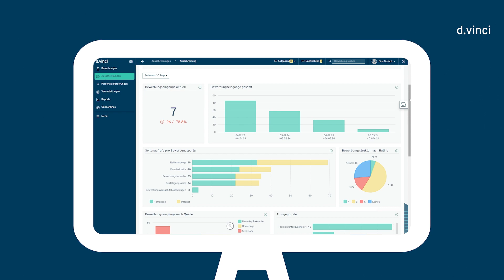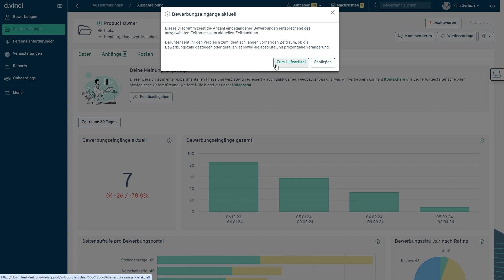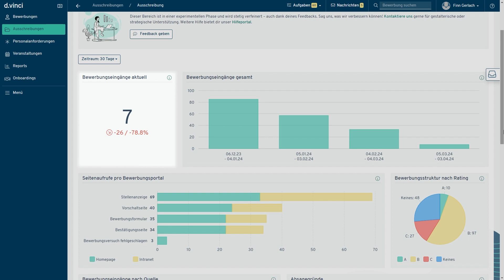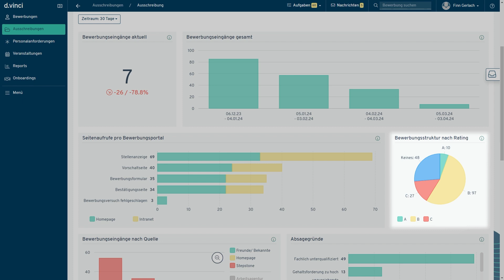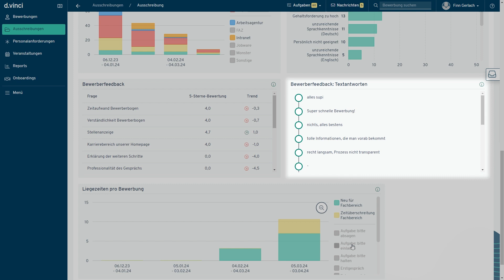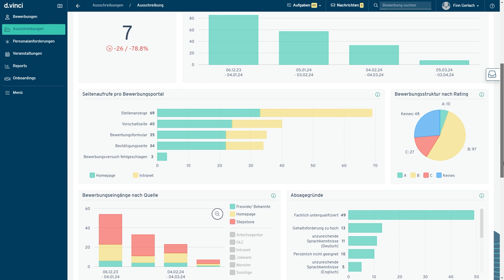d.vinci BEWERBERMANAGEMENT • Registerkarte Analyse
In diesem Video stellt Finn aus unserer Entwicklung unsere neue Registerkarte Analyse vor. Viel Spaß!

Du hast Fragen zu d.vinci? Kein Problem, ruf uns gerne an oder schreibe uns: